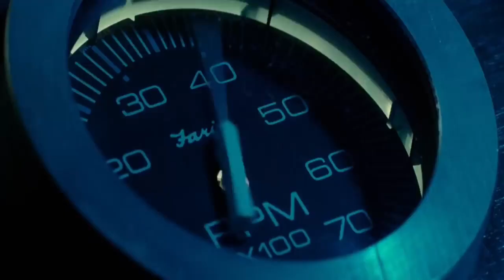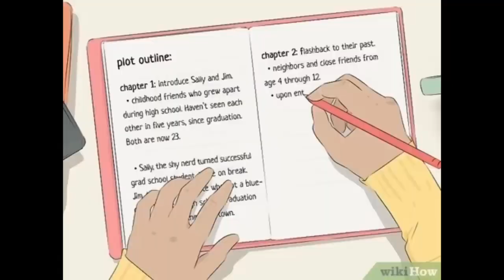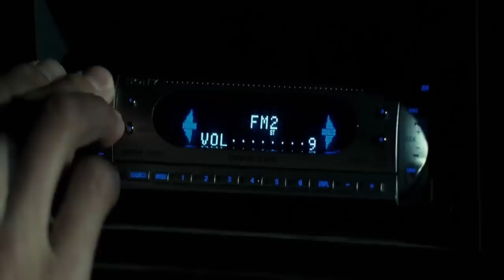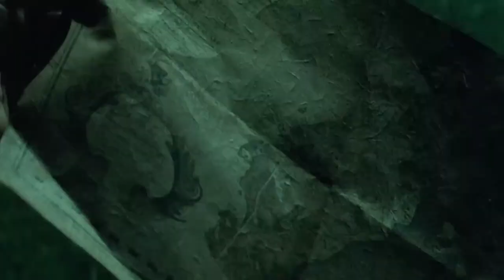The Fog: Ghosts of sailors (2005) Film Explained in Hindi / Urdu - Review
The Fog (2005) Ghosts of Sailors Thriller movie explained in Hindi Urdu. The American horror adventure film "The Fog the Ghost of sailors" story summarized with a complete ending in f6-al explanation. The plot is about a strange fog that sweeps in over an island town off the coast of sea, bringing with it the vengeful spirits of mariners.
Credits:
Images and footage Source: Rupert Wainwright
Director: Tsui Hark
Producer: David Foster
Writer: Dennis Virkler
Taken from / Based on: The Fog by John Carpenter
Thanks.